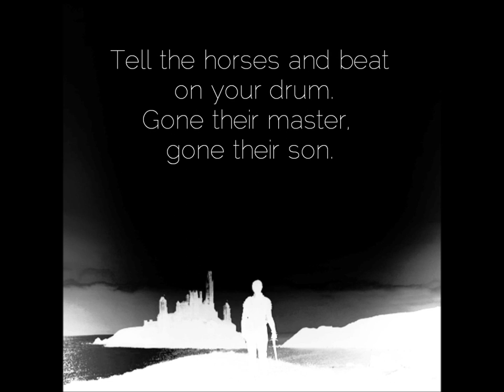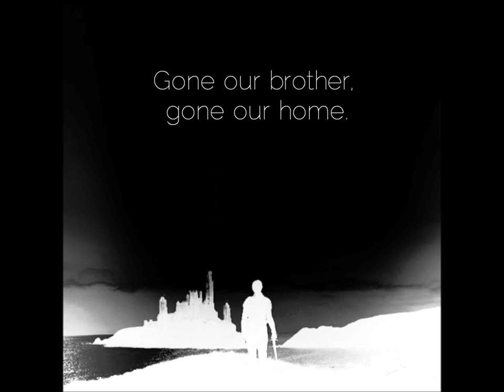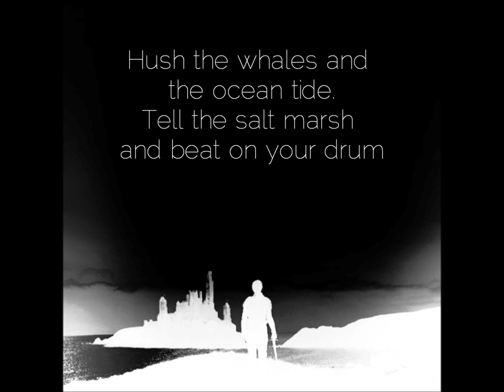Gone- Ioanna Gika (Snow White and the Huntsman Soundtrack- Lyrics)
Gone by Ioanna Gika, as seen in Snow White and the Huntsman with Lyrics.